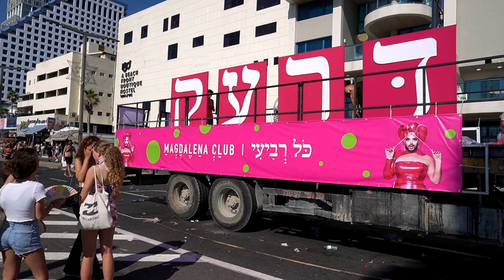🌈 PRIDE PARADE 2021 Tel-Aviv, Israel. Parada Równości w Tel-Avivie, 25.06.2021 🌈🇮🇱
Hej!
Z tej strony UBA, UBA-Żaneta
Witam Was bardzo serdecznie na moim kanale!
25 czerwca 2021 odbyła się w Tel Avivie Pride Parade-Parada Równości. Ten film jest moją relacją z samej parady jak również z imprezy i koncertów, które odbyły się po paradzie.
Czerwiec jest ogłoszony Pride Month, w Izraelu bardzo hucznie świętuje się ten miesiąc. Kafejki, restauracje, sklepy i biura są udekorowane tęczowymi flagami, miasta również wieszają je dosłownie wszędzie, aby okazać wsparcie dla osób LGBT+.
Pierwszym eventem w Izraelu, który można byłoby nazwać Pride był protest na Kikar Rabin w Tel-Avivie w roku 1979. Pierwsza Parada Równości odbyła się tutaj w 1993.
Pride Parade Tel-Aviv przechodzi przez Meir Park, Bugrashov Street, Ben Yehuda, Buleward Ben Gurion i kończy się w Charles Clore Park - na plaży. Jest to jedna z największych parad równości, która co roku przyciąga ponad 200 tysięcy ludzi.
W tym roku, 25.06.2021 turyści nie mogli uczestniczyć w paradzie, ponieważ granice Izraela nadal pozostają zamknięte. Parada Równości była jednak ogromna - zjechali się tutaj ludzie z całego kraju.
Pride Parade w Tel-Avivie jest jedyną taką imprezą na Bliskim Wschodzie.

Parada Równości
Parada Równości 2021
Pride Parade
Pride Month
Pride Parade Tel-Aviv
Pride Parade 2021
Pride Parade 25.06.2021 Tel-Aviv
Pride Parade Israel
Pride Parade Party
Parada równości w Izraelu
Parada Równości w Tel-Avivie
Geje
LGBT
LGBT+
LGBTQ
Klub Gejowski Tel-Aviv
Tęcza
Love is Love
Tęczowa Flaga
Miesiąc Dumy
Prawa LGBT
Prawa Człowieka
Impreza Tel-Aviv
Co się dzieje w Izraelu
Wakacje w Izraelu
Plaża Tel-Aviv
Izraelczycy
Najlepsze miejsca w Izraelu
LGBT Israel
Dana International
Beach Party
Omer Adam
Israel Pride
Rainbow Flag
UBA Żaneta
Reportaż z Izraela
Bliski Wschód
klub gejowski tel-aviv
TLV Pride
TLV Pride Parade 2021

PRIDE PARADE 2021 Tel-Aviv. Parada Równości w Tel-Avivie, 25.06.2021